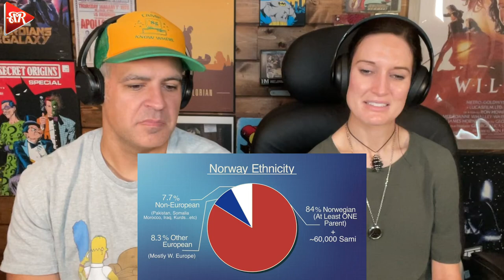Geography Now! Norway REACTION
Jodi and Nick branch out to Norway this time for another GN reaction. GN gives a quick spoken synopsis of a country mostly based off information sent in. This is our first video about Norway.